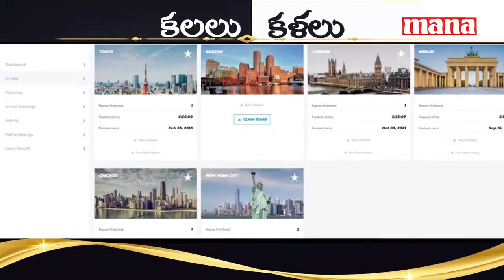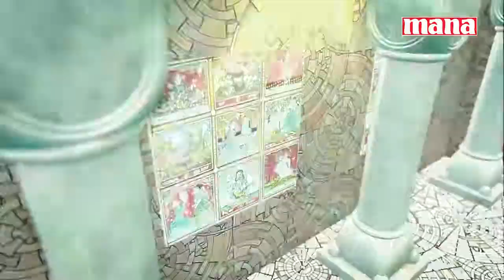Kalalu Kalalu || Srinivas Guduru (Host) | Jaya Prakash Enjapuri (Guest) | Ep-06 || P-1 || MANA TV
Jaya Prakash Enjapuri 1st Telugu SIX STAR FINISHER, completing 6 international marathons